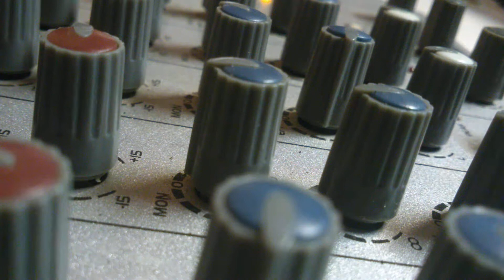Elán ak niesi moja